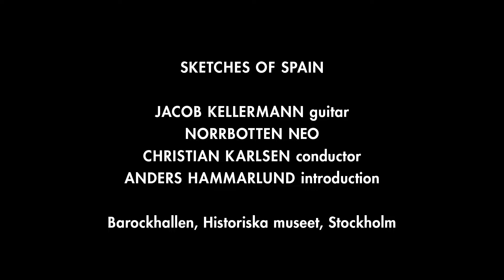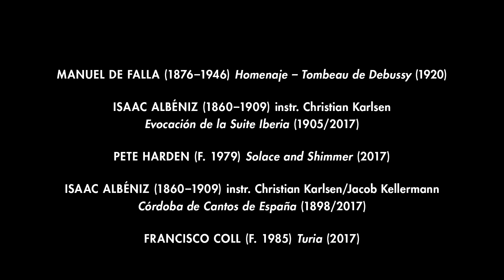J! CONCERT Sketches of Spain